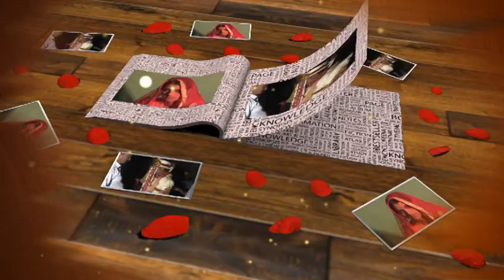Ismail Ali ki shadi